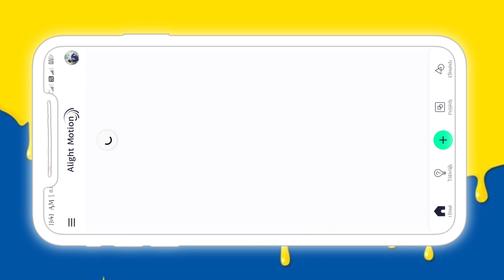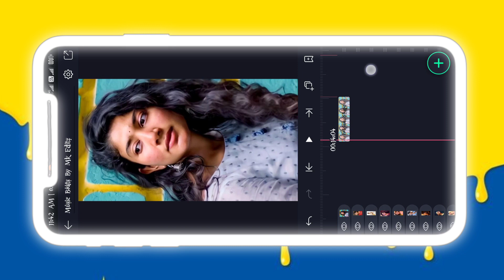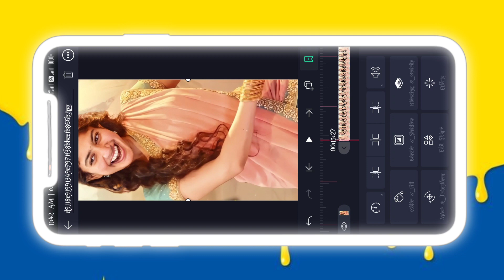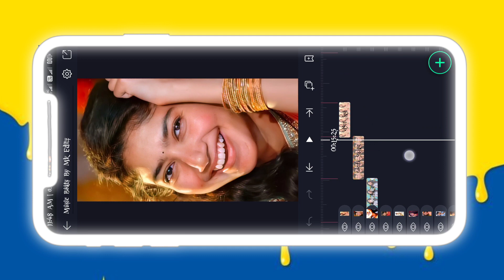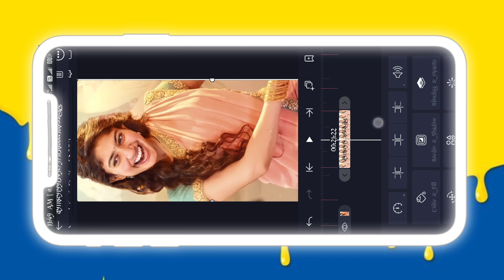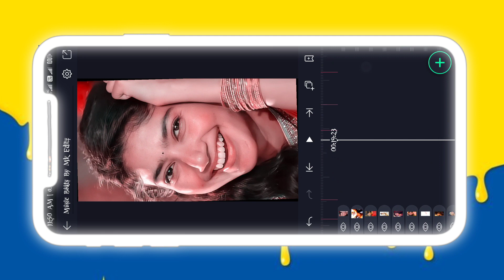Alight motion video editing || Alight motion video Editing Telugu | Mk editz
alight motion all effects,
alightmotion attitude status editing,
💠𝗡𝗢𝗧𝗘;-ALL THE IMAJES/PICTURES SHOWN IN THE VIDEO BELONGS TO THE RESPECTED OWNERS AND NOT ME. IAM NOT THE OWNER OF ANY PICTURES SHOWED IN THE VIDEO
Made for "fait use"for purpose such as criticism, comment, news,reporting,teching, scholar ship, and research fair use is a usr permitted by Copyright statute that might otherwise infringing non-profit educational or personal use tips the balance in favor